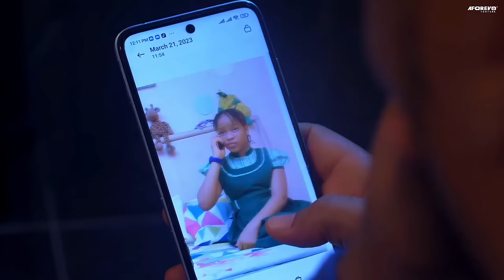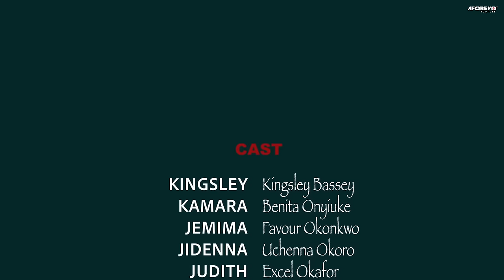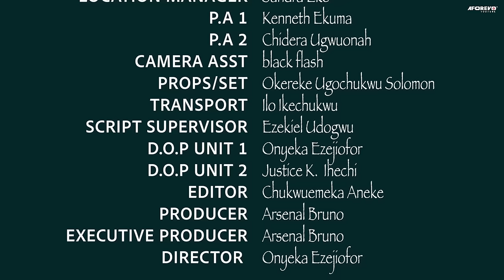HERE COMES LOVE (Benita, Khing Bassey ) - Brand New 2024 Nigerian Movie